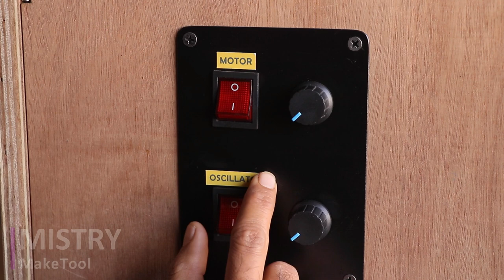Make A Oscillating Spindle Sander | Woodworking project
Oscillating spindle sander is a sander mounted on a spindle that both rotates and oscillates up and down along the axis of the spindle. This type of oscillating sander is good for sanding curves and contours that would be difficult with hand or orbital sanding.

►24V 250W DC Motor
►Wiper Motor purchase from a local shop